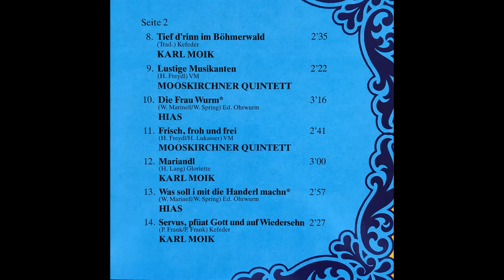Karl Moik - Servus Pfuat Gott und auf Wiedersehn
Album Musikanten unterwegs Mooskirchner Quintett Hias und Karl Moik
Lied von P. Frank
erschien Mitte/Ende der 80er-Jahre